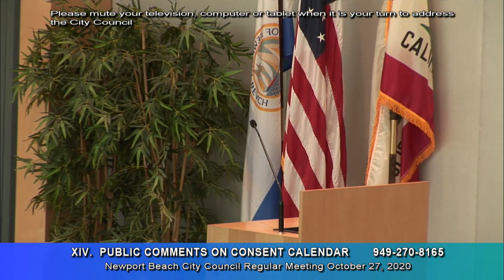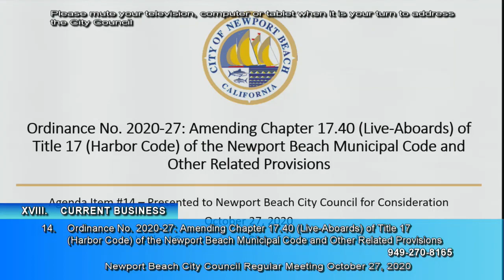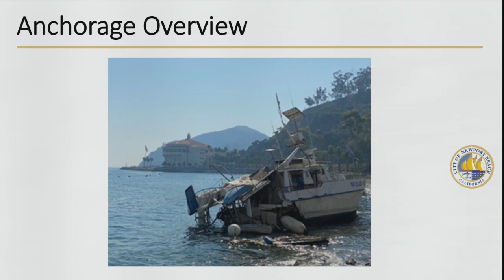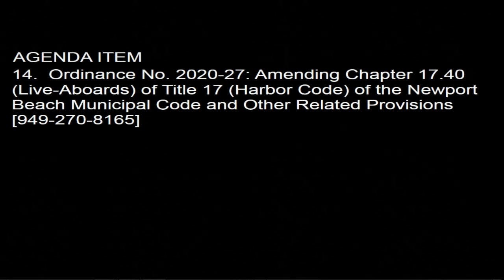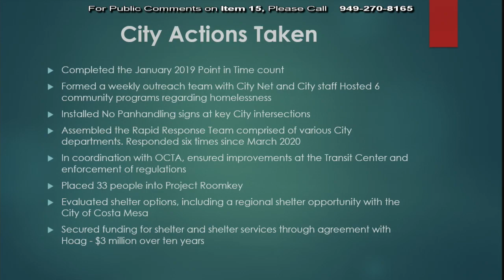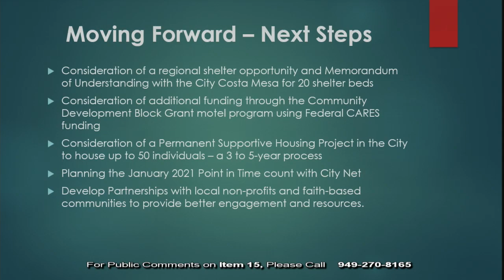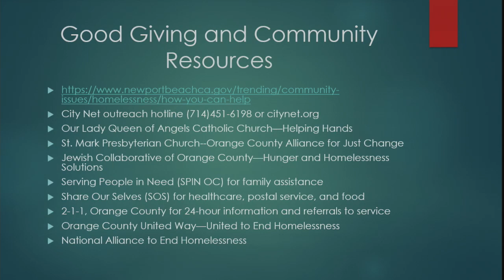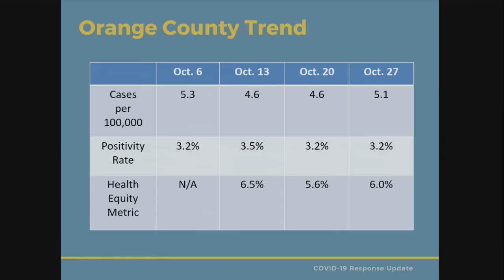10-27-2020 - Full Meeting - Newport Beach City Council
0:02 - I. ROLL CALL - 4:00 p.m.
 0:17 - II. PUBLIC COMMENTS
 4:20 - III. CLOSED SESSION - Council Chambers Conference Room
 4:32 - IV. RECESS
 4:45 - V. RECONVENE AT 4:30 P.M. FOR REGULAR MEETING
 4:49 - VI. ROLL CALL
 4:53 - VII. CLOSED SESSION REPORT
 4:57 - VIII. INVOCATION
 5:25 - IX. PLEDGE OF ALLEGIANCE
 5:46 - X. PRESENTATIONS
 5:49 - •  Proclamation Designating November 8-14, 2020 as National Nurse Practitioner Week
 9:15 - •  Check Presentation from the Newport Beach Library Foundation
 13:45 - XII. CITY COUNCIL ANNOUNCEMENTS AND ORAL REPORTS FROM CITY COUNCIL ON COMMITTEE ACTIVITIES
 30:49 - XIII. MATTERS WHICH COUNCIL MEMBERS HAVE ASKED TO BE PLACED ON A FUTURE AGENDA
 30:55 - •  Consideration of a zoning code amendment to allow restaurant and health club uses in the MU-DW Mixed-Use Dover Drive/Westcliff area [Duffield]
 31:13 - •  Discussion of traffic calming measures in Dover Shores [Muldoon]
 31:26 - XIV. PUBLIC COMMENTS ON CONSENT CALENDAR
 31:26 - XV. CONSENT CALENDAR
 32:40 - 13.  Budget Amendment to Accept a Check from the Newport Beach Public Library Foundation and Appropriate Funds to the Library's Fiscal Year 2020-21 Maintenance and Operation Budget
 33:40 - 4.  Ordinance No. 2020-26: Short Term Lodging Amendments to Chapter 5.95 (PA2020-048)
 47:40 - 9.  Approval of a Purchase Agreement with Halcore Group, Inc., DBA Leader Industries for the Purchase of Rescue Ambulances
 50:09 - ACTION: MOVE AFFIRMATIVE ACTION OF THE CONSENT CALENDAR, EXCEPT FOR THOSE ITEMS REMOVED
 50:42 - XVI. ITEM REMOVED FROM THE CONSENT CALENDAR
 50:47 - 3.  Ordinance No. 2020-25: Designating Portions of 61st and Lancaster Streets in Newport Shores as One-Way Streets
 54:21 - XVII. PUBLIC COMMENTS ON NON-AGENDA ITEMS
 59:40 - XVIII. CURRENT BUSINESS
 59:42 - 14.  Ordinance No. 2020-27: Amending Chapter 17.40 (Live-Aboards) of Title 17 (Harbor Code) of the Newport Beach Municipal Code and Other Related Provisions
 80:05 - 15.  Update on Homeless Strategies
 104:39 - 16.  Coronavirus (COVID-19) Update
 111:55 - XIX. MOTION FOR RECONSIDERATION
 112:10 - XX. ADJOURNMENT - In memory of John Stahr